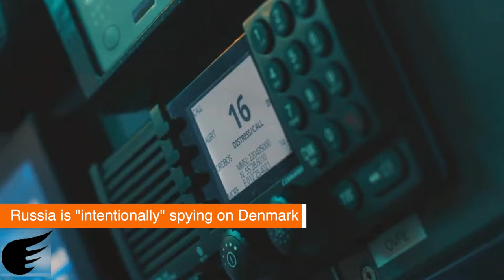Danmark sent troops to the Baltic sea against russia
Amid ongoing talks between NATO and Russia, Denmark has decided to increase its military presence in the Baltics as a show of support against Russia’s aggressive behavior. After consultations with the country’s Foreign Policy Board, the Danish government agreed on 10 January to send naval frigate Peter Willemoes with 160 soldiers, four F-16 fighters, and 70 men to the Baltic region.